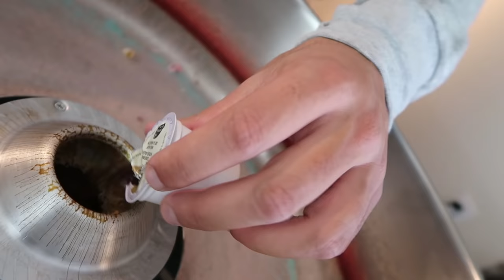DIY GIANT SOUREST COTTON CANDY EVER!!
Shoutout to Fox and Wolf & Cool Songs for the new intro/outro and all of the custom visuals, as well as the music. Go check them out here:

How to make the WORLD'S SOUREST COTTON CANDY! If we can smash 200,000 LIKES I'll make the BITTEREST cotton candy ever!!

Comment what cotton candy I should try next!!

OTTAWA ON
K1G 5T7